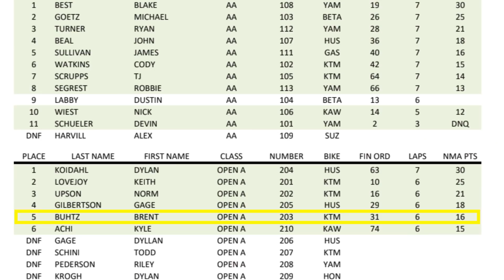2018 NMA OFFROAD SERIES RD#2 Frostbite GP // S2 E7 VLOG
2018 Offroad Racing Season Season 2 Episode 7

NMA RD#2 Frostbite GP
Open A Class
5th Place

This will be my second year racing Offroad.  I'll be competing in both the Northwest Motorcycle Association (NMA) Offroad series as well as the Northwest Offroad Racing Championship Series (NORCS)

Special thanks to - My wife, daughter, son

Shout out to MotorSports of Olympia!

Video Equipment
Canon SL1
DJI Mavic Pro